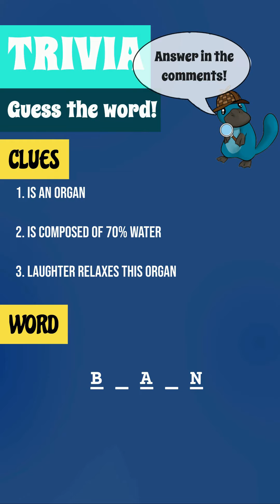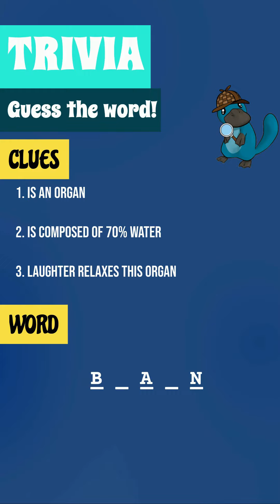🕹️ Trivia Game: Level 49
📰 If you want to know more about it, you can read our post on Blogger: